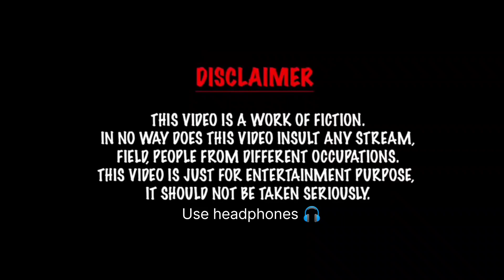wah kya scene hai/😅The boys/Dank indian memes/trending memes compilation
the boys memes 😅The boys /The boys memes compilation / the boys sigma rules /guri Bolte

""The best  "the boys " memes compilation part -2
top trending memes compilation "theboys

wah kya scene hai 😅/The boys/dank indian memes/ Tarending memes 🔥

Your Queries-:
comedy memes hindi video status
comedy memes hindi video whatsapp status
johnny sins memes funny status tamil
johnny sins memes funny status
tamilmemes video status hindi
green screen memes download
carryminati memes video
carryminati memes video
memes video status
memes video status hindi
carryminati memes
the boys shorts meme
the boys shorts
top boy season 1 trailer hindi 2019
the boys season 1 trailer hindi
the boys season 1 trailer
the boys season 1 trailerthe
 boys season 1 trailer hindi
the boys season 2
the boys shorts
the boys a liar lyrics
the boys a liar
the boys status funny
boy status full screen 4k
the boys status
the boys season 2 explained in hindi
the boys status full screen
boy status full screen 4kthe
boyz funny status